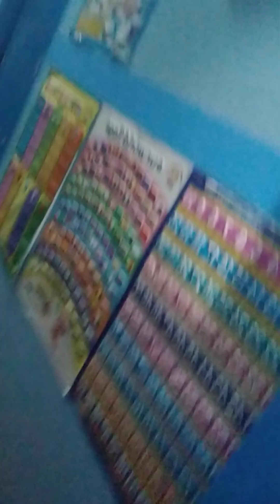Baha Sunday! Unang Bagyo na may Mahabang Ulan sa South Luzon